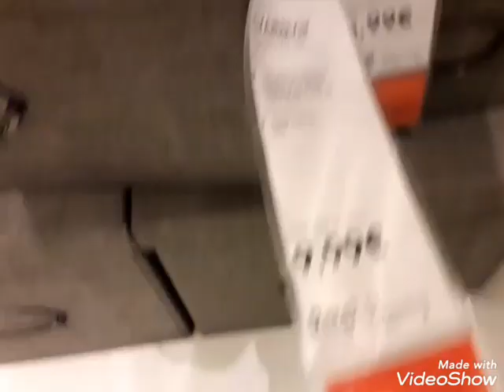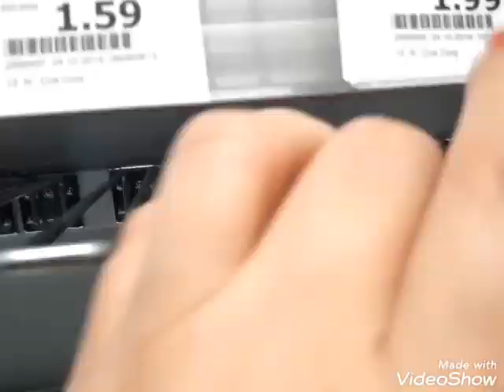FAXINA NA COZINHA E 2 LOJAS NA FRANÇA😍/ ACTION ET IKEA